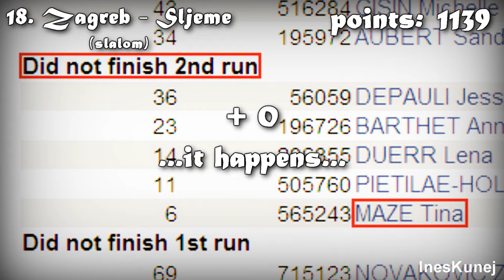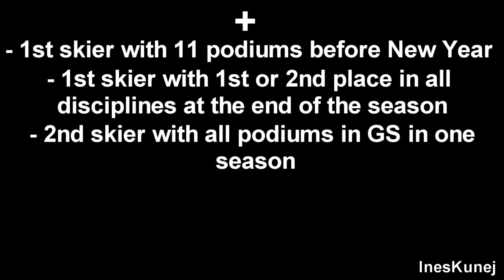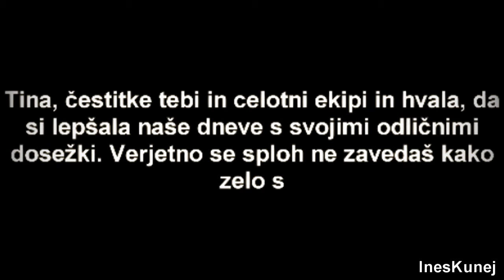Tina Maze - the BEST SEASON of the alpine skier in HISTORY (all 2012/13 races)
I made this video because, this season of Tina was unbelievable, and it's great watching this videos! So here they are all in one place. Enjoy!